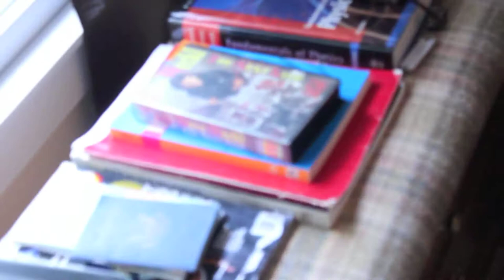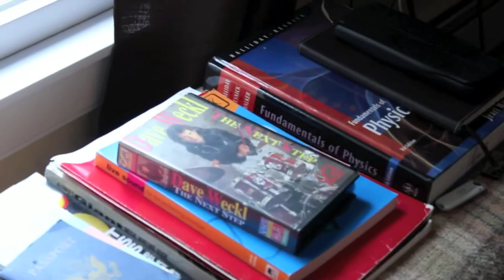HVTV: Cribz // Tim Pollick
(720p/HD is recommended).